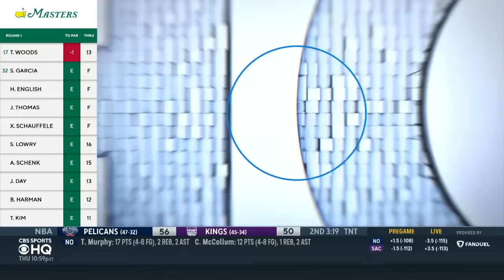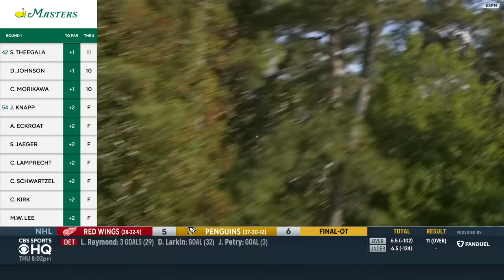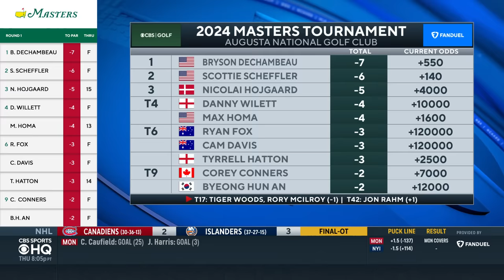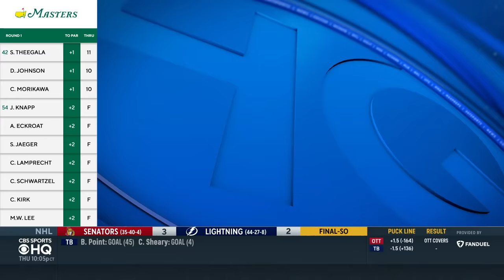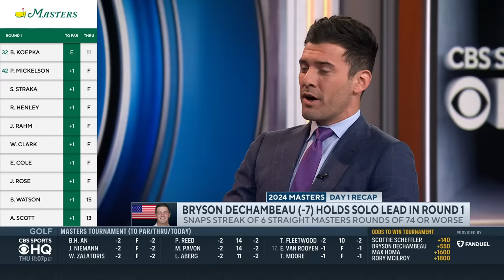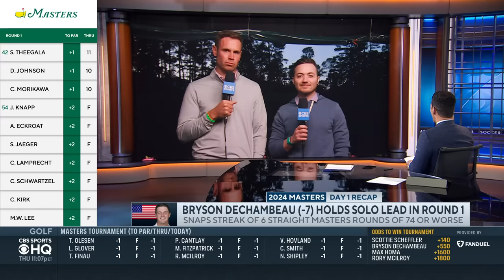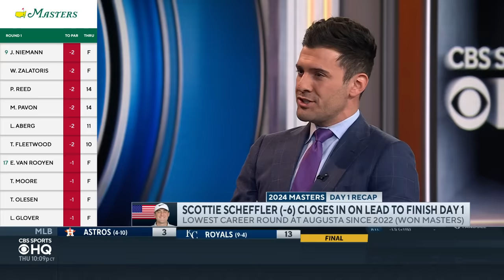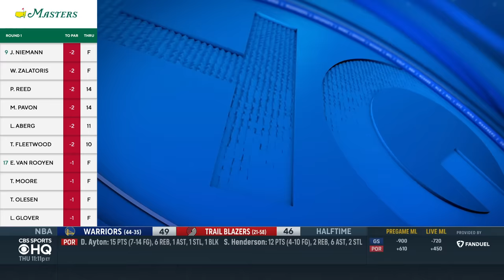2024 Masters Day 1 Recap: Bryson Dechambeau (-7) HOLDS SOLO LEAD in Round 1 | CBS Sports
The CBS Sports HQ crew recap Day 1 of the 2024 Masters Tournament.